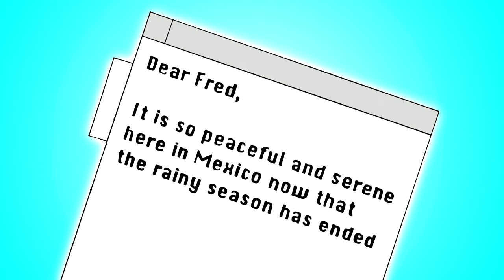Scooby-Doo! en Français | Le monstre du Mexique | Premières 10 Minutes | WB Kids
Scooby et Sammy se cachent pour ne pas être dévorés par deux vélociraptors vicieux.

Scooby-Doo ! Le monstre du Mexique est maintenant disponible en DVD